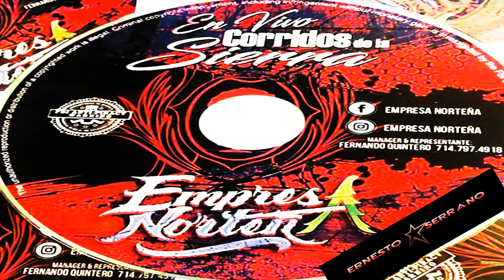EMPRESA NORTEÑA (Entre Lobos) Corridos al Cien JAK2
ALLJAVIMUSIC HUMBLE CORRI2